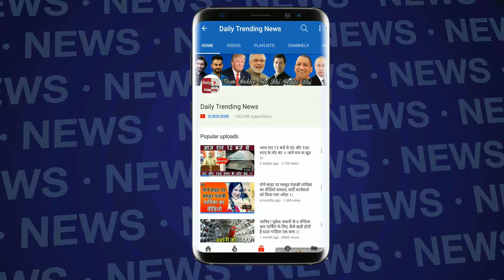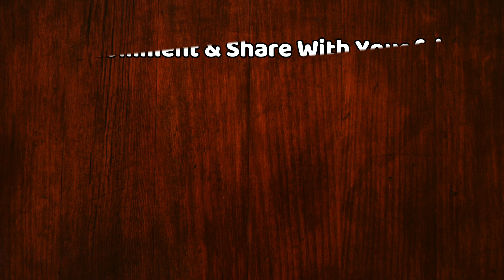श्रीदेवी के पार्थिव शरीर को देख रो पड़े सलमान खान देखे विडियो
Having a career which expanded for over four decades, Bollywood's Veteran actress Sridevi passed away at the age of 54.

The actor, wife of producer Boney Kapoor, died late in the night reportedly due to cardiac arrest in Dubai, where she had gone along with her family to attend her nephew Mohit Marwah's wedding.

Those expressive eyes and the mischievous smile sent hearts aquiver and lit up the cinema screens, making Sridevi Bollywood's first female superstar.